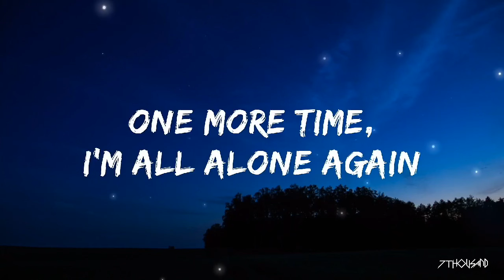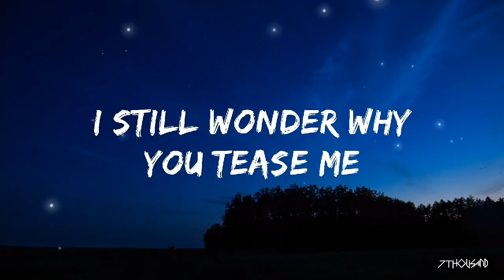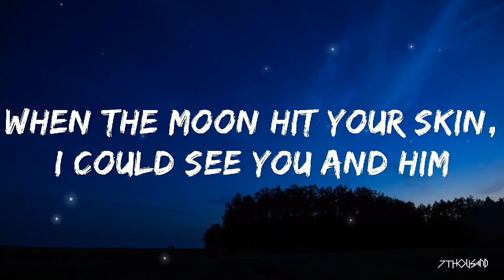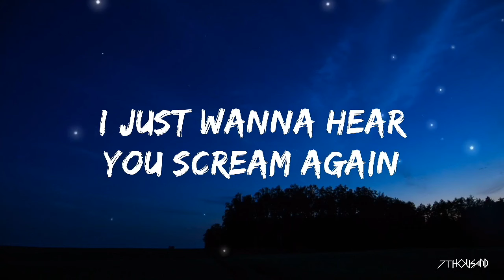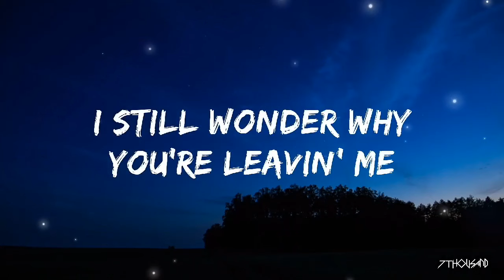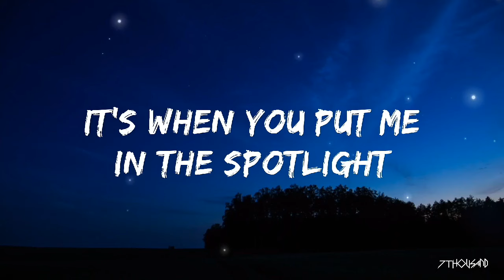Marshmello X Lil Peep - Spotlight (Lyrics)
You can also follow me on other platforms :)